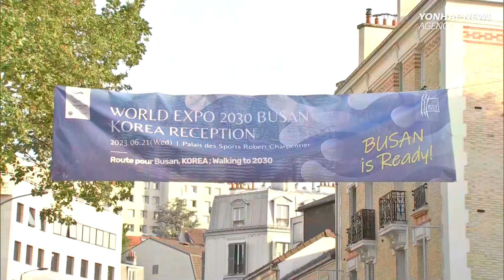S. Korean stars, president pitch Busan 2030 Expo bid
[BGM]
Infraction - By Your Side